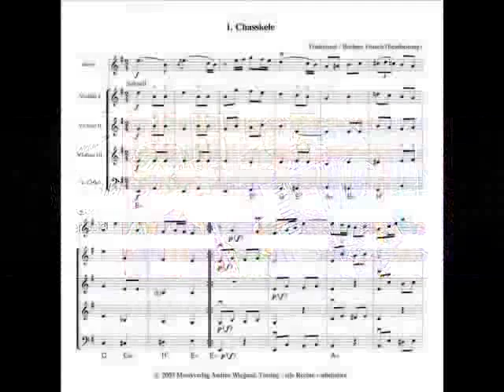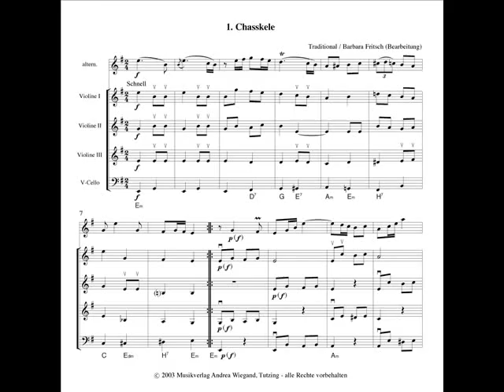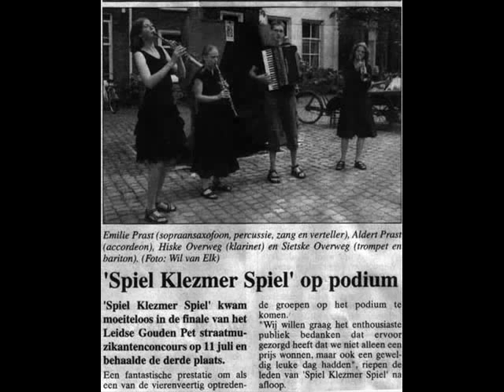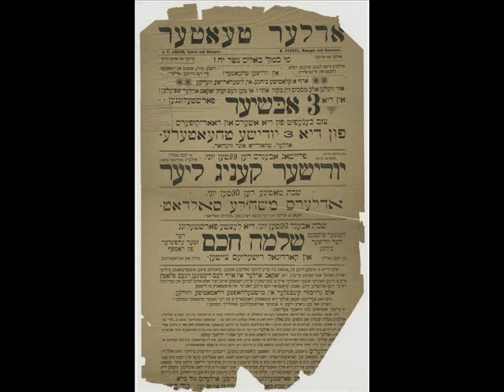Serafinian Quartet Spiel Klezmer Spiel (Le Storie Corrado Augias)